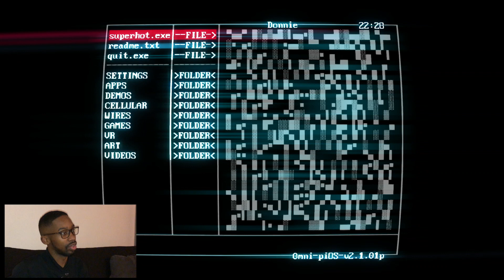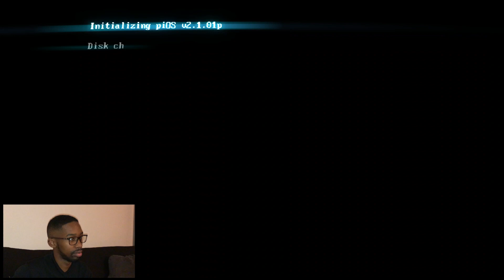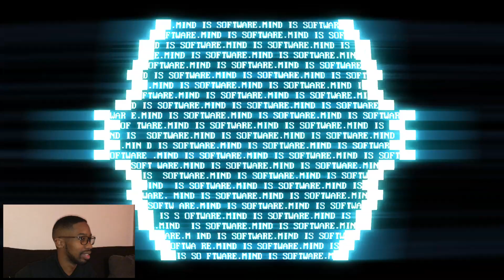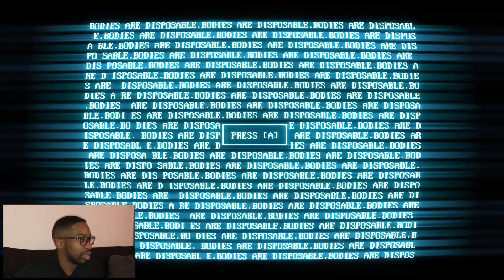I Learned A New Mechanic... But Didn't Use It | SolCtrl Plays Superhot [P5]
Happy Valentines Day everyone! We're back after a short break to continue with the second to last part of the mesmerizing Superhot. We learn how to swap bodies with our red enemies for a different position but it's not the we forget to use it; it's just super inconvenient. So instead we tap into our pro-gamer skills and brute force the levels leading into the final showdown.

And don't forget to ring that bell to get notifications of our next escapades!

Outro Song by: @elion37 | Instagram